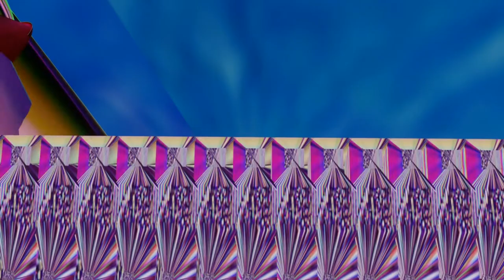Glia & Matthewdavid - Gliamd EP